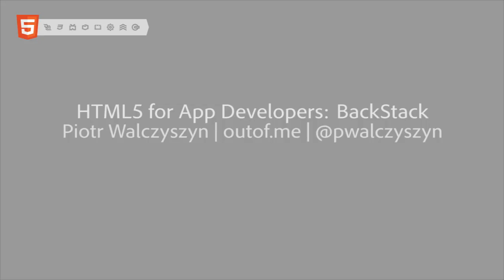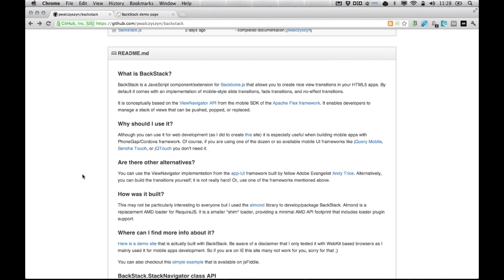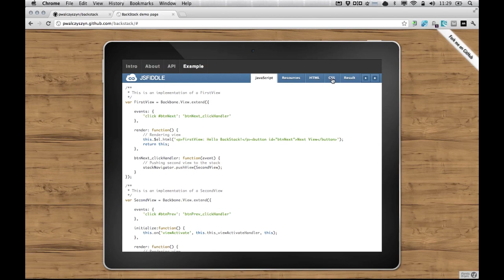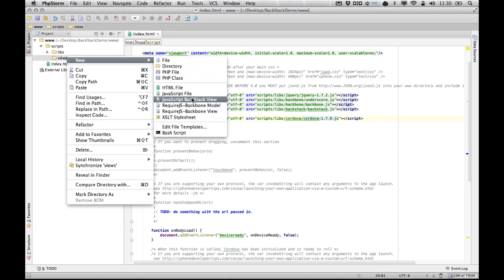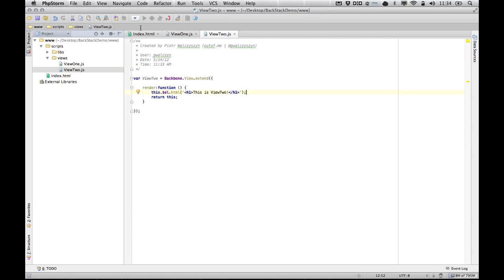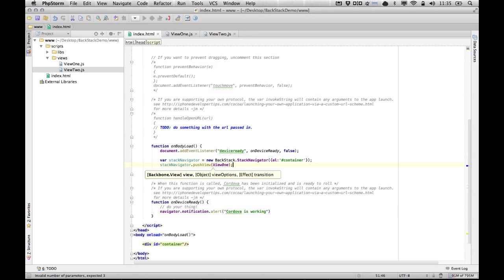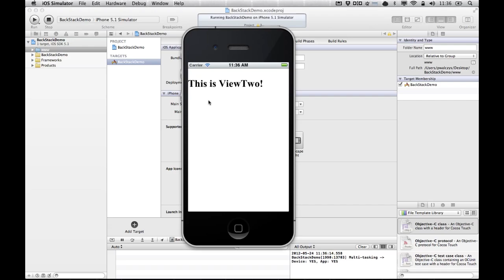HTML5 for App Developers: BackStack a Backbone.js views navigation library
This video is a short introduction to BackStack library which allows you to do nice view transitions when using Backbone.js framework.